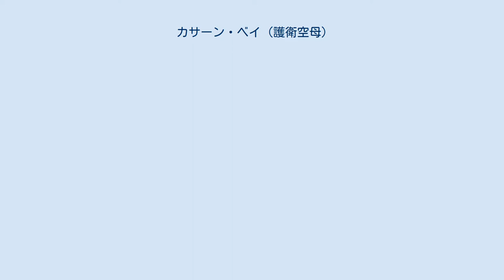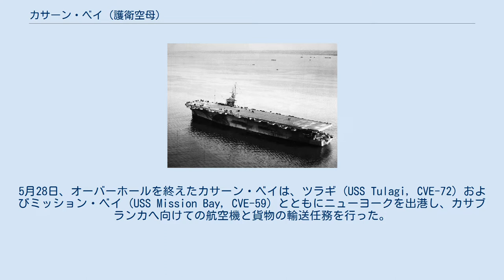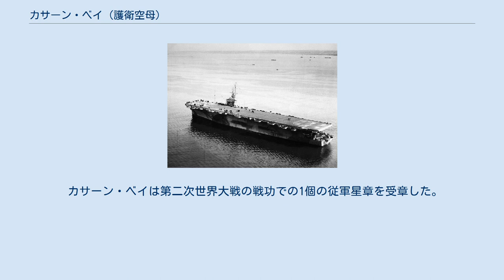カサーン・ベイ (護衛空母)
カサーン・ベイ (USS Kasaan Bay, CVE-69) は、アメリカ海軍の護衛空母。
 カサーン・ベイは1942年8月20日に ACV-69 （補助空母）に分類され、1943年10月24日に CVE-69 （護衛空母）として合衆国海事委員会の契約下ワシントン州バンクーバーのカイザー造船所でR・W・モース夫人によって進水する。
1943年12月4日に海軍に引き渡され、同日B・E・グロウ艦長の指揮下就役する。
 カサーン・ベイは12月下旬に調整を終わり、1944年1月8日に真珠湾向けの航空機と貨物を輸送する任務に就くため、サンフランシスコを出港した。
任務終了後、カサーン・ベイはサンディエゴに寄港の後、ノーフォークに向けて出港し、2月28日にノーフォークに到着してオーバーホールに入った。
5月28日、オーバーホールを終えたカサーン・ベイは、ツラギ (USS Tulagi, CVE-72) およびミッション・ベイ (USS Mission Bay, CVE-59) とともにニューヨークを出港し、カサブランカへ向けての航空機と貨物の輸送任務を行った。
帰途、カサーン・ベイらは5月29日にU-549によって撃沈されたブロック・アイランド (USS Block Island, CVE-21) の生存者342名を救助して、6月17日にニューヨークに帰投した。
 6月30日、カサーン・ベイはロードアイランド州クォンセット・ポイントを出港し、7月10日にオランに到着。
7月の間、カサーン・ベイは来るドラグーン作戦のための演習を繰り返す一方、地中海での対潜哨戒と航空任務に従事していた。
8月12日、カサーン・ベイはマルタを出撃し、3日後には南フランス沿岸部に到着。
カサーン・ベイの航空機はドイツ軍陣地に対して爆撃や機銃掃射を行い、多数の車両や戦車を破壊した。
反撃に出てきたドイツ機2機は、カサーン・ベイなどの対空砲火で撃墜された。
8月30日、カサーン・ベイは戦場を後にしてオランに寄港した後9月6日に出港し、9月18日にノーフォークに帰投した。
 カサーン・ベイは10月にカサブランカへの再度の航空機輸送任務に就き、任務終了後は太平洋艦隊（チェスター・ニミッツ元帥）に配置換えとなり、1945年1月2日にサンディエゴに到着した。
1月中は高速空母任務部隊（第58任務部隊）（マーク・ミッチャー中将）の空母搭載機の補充に従事し、真珠湾、グアムおよびウルシー環礁にて航空機の入れ替えを行った。
 カサーン・ベイは2月14日に真珠湾に帰投後、6月上半期までの間は、補充された航空機とパイロットの訓練に従事した。
その後、秋に予定されていたダウンフォール作戦に備えてマーシャル諸島とマリアナ諸島間の補給路で対潜哨戒を開始した。
 8月15日に日本が降伏すると、カサーン・ベイはグアムアプラ港に到着。
復員兵帰還のマジック・カーペット作戦に参加して、帰還第一陣のベテランの復員兵グループを乗せて9月13日にサイパン島を出港し、9月30日にサンディエゴに到着した。
次の3ヵ月の間は、フィリピン方面の復員兵輸送任務に就き、ハワイとフィリピンの間を3往復した。
 カサーン・ベイは12月8日にサンフランシスコへ帰還し、1946年1月29日に東海岸へ向けて出航して2月22日にボストンに到着する。
1946年7月6日に退役し、大西洋予備役艦隊入りする。
予備役艦隊で保管中の1955年6月12日に CVHE-69 （護衛ヘリ空母）へ艦種変更される。
カサーン・ベイは1960年2月2日にスクラップとして売却された。
 カサーン・ベイは第二次世界大戦の戦功での1個の従軍星章を受章した。